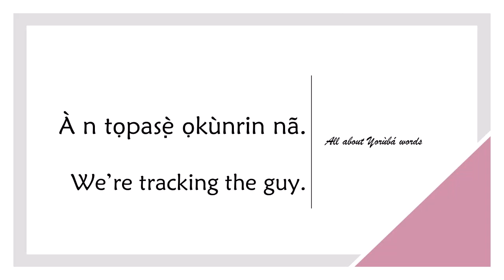How to say TRACK in YORUBA